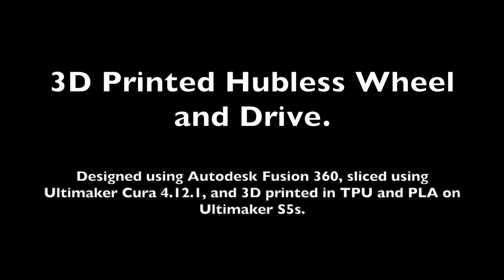3D Printed Hubless Wheel and Drive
This video is the 3D printed hubless wheel and drive system I'm working on for an upcoming model.

Designed using Autodesk Fusion 360, sliced using Ultimaker Cura 4.12.1, and 3D printed in TPU and PLA on Ultimaker S5s.